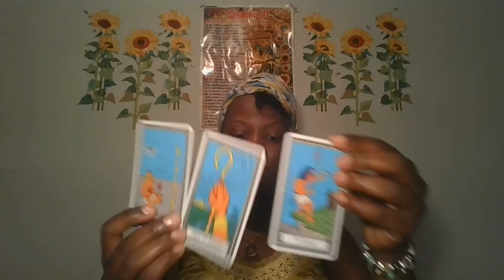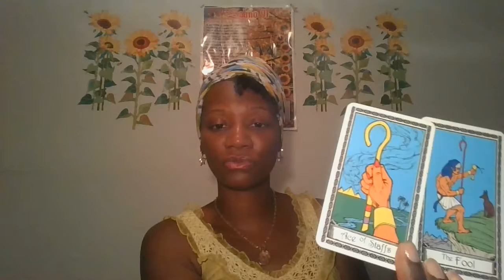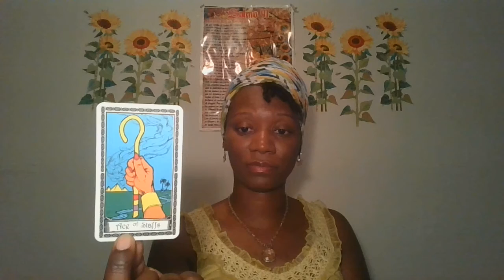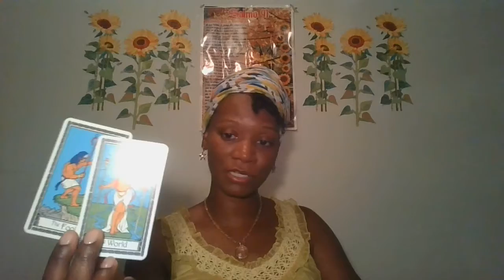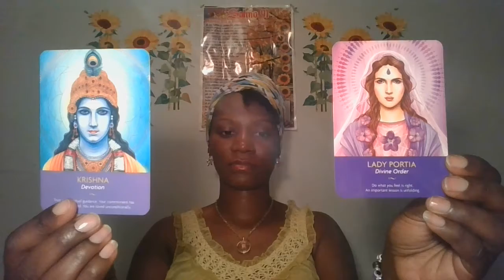Collective Tarot Reading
Greetings and welcome!
This is a general tarot read, recorded on 24 August 2020. Know that there are no time constraints on energy so readings could be applicable anytime you view them. Come back to my channel and enjoy more of my content.
May the Force of Healing be with you! Ase!